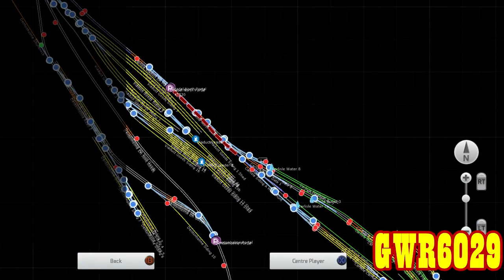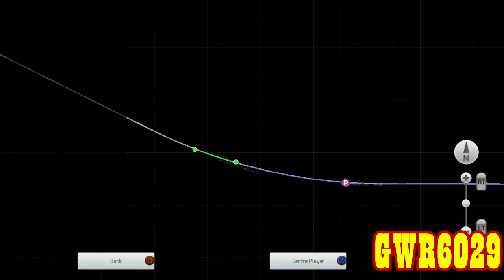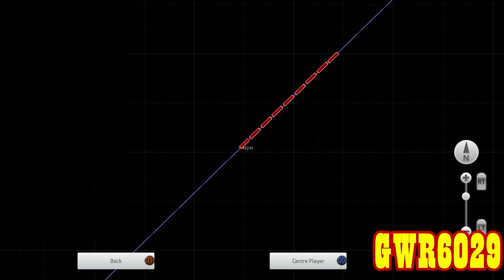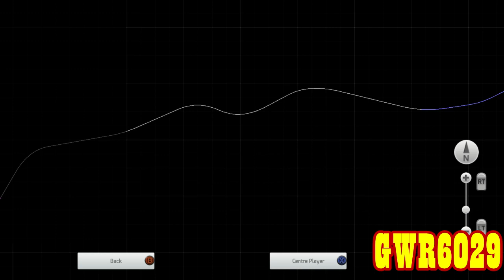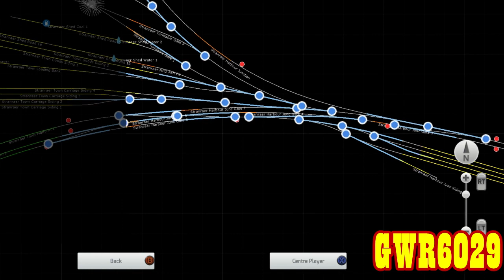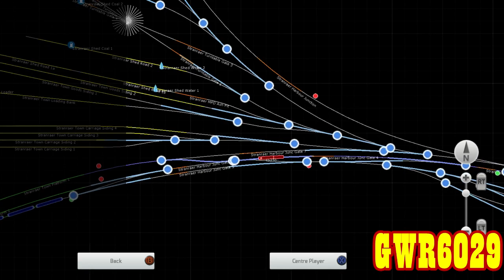Train Simulator 2018: Stranraer or Bust LIVE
1080p HD Available.

In this stream, the cast of TAG and I take advanced locomotives against one another in a head to head endurance race from each one of the sheds at Carlisle to Stranraer Town Station. Lets see who's best. ;)